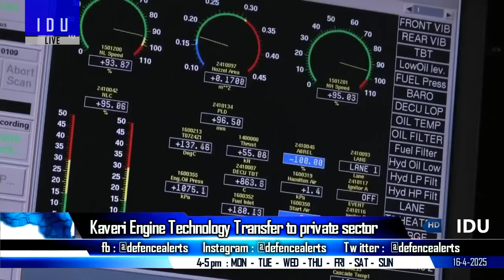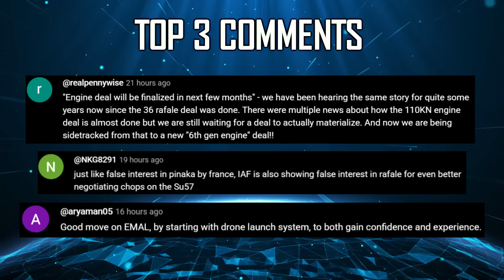Indian Defence Updates : Brazil 4 Frigate Order,Kaveri Tech Transfer,Hunter ALCM,1000 Km Munition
🔴 FAST HEADLINES :
1. Brazil to order 4 Project-17A frigates for Brazilian Navy from Indian shipyards
2. L&T develops 651 Kilowatt Waterjet Propulsion system completes preliminary sea trials
3. Paratroopers of Western Command validate special operations capability
4. Bangladesh halts yarn imports from India through land ports
5. CAG slams HAL for RUAV-200 program failures
6. Apollo Micro reloads with 75 crore rupees in fresh DRDO orders
7. India offers cheap loans for defense purchases targeting Russia's customers

🔴 DETAILED HEADLINES :
8. Time has come to transfer kaveriengine ToT to private sector
9. IAF to issue RFI for 1000 Km Long Range Smart BVLOS Loitering Munitions
10. HAL's CATS Hunter ALCM awaits clearance as IAF prioritizes Supersonic ALCM
11. DRDO plans bigger DATRAN Engine Variants with Hybrid System for Future Tanks